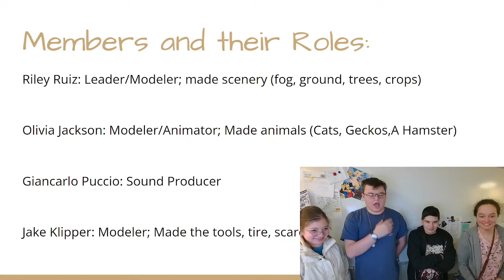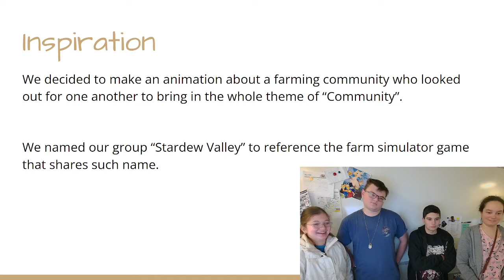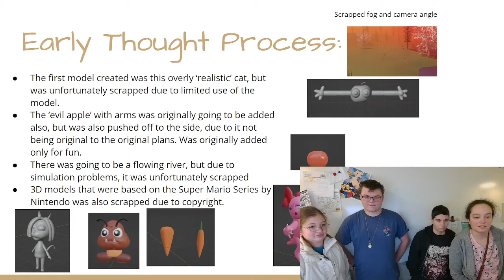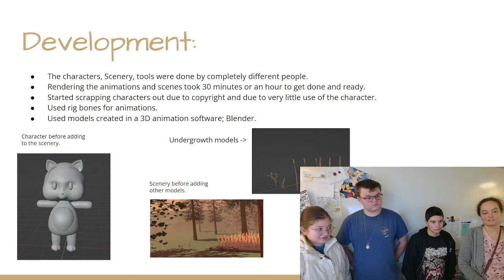Star Dew Valley - The Farm Presentation